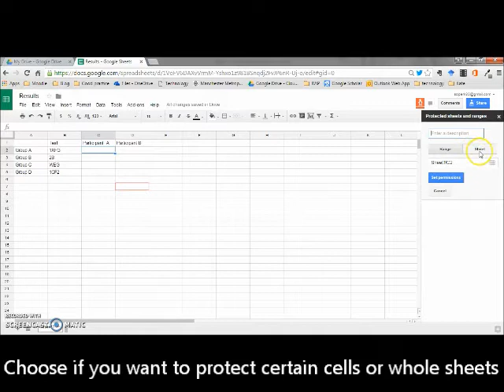#114 Allow editing only in certain cells using Google Sheets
Google Sheets (Google's answer to Excel), is a really useful online spreadsheet. You'll need a free Google Drive account to use it, but it has lots of great features - check out these other 1MinuteCPD videos to see what I mean: 1MinuteCPD posts on Google
In this post I'll show you how to set up a Google Sheet where editing is only permitted in certain cells.

Take a look, it'll only take a minute.